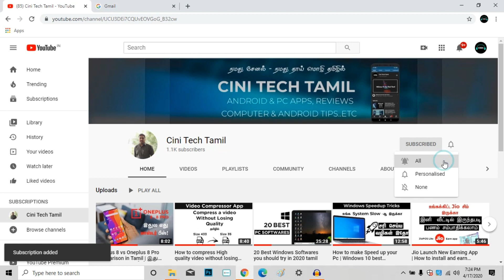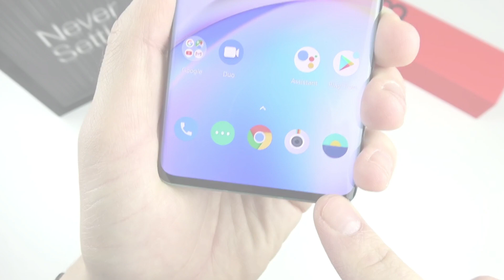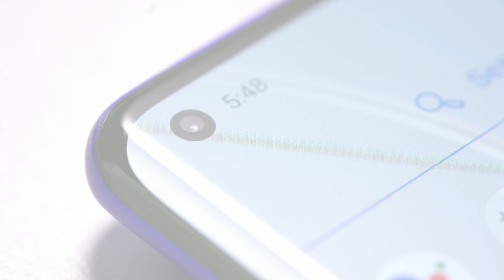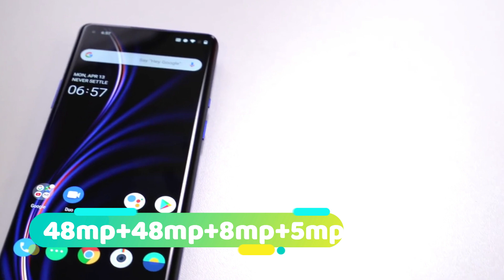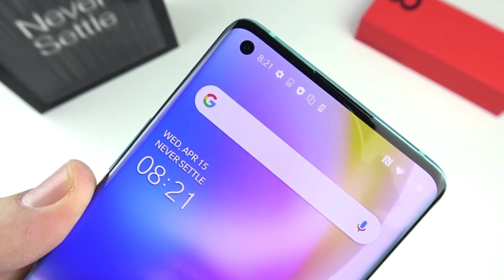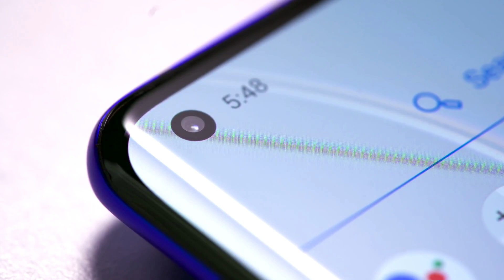OnePlus 8 Pro Review - Features and Specifications ரியல் ப்ரோ அதான் 8pro🔥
6.78 inch,
Amoled display,
120h refresh rate,
240 touch sampling rate,
in display finger print,3d gorilla
curved edge,
Qualcomm Snapdragon 865
5g support,
48mp/48mp/8mp/5mp quad  camera setup,
front 16mp, punch hole
4510 mah 30T wrap charge,
30w wireless charging
3w reverse charge,
ip68 certificate,
weight 199

price

oneplus 8 pro 8gb 68300 12gb 75880 aporox